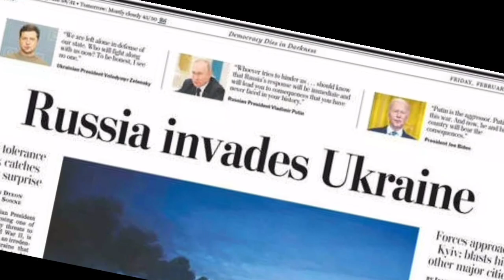Russo-Ukrainian War.exe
join our epik discord server